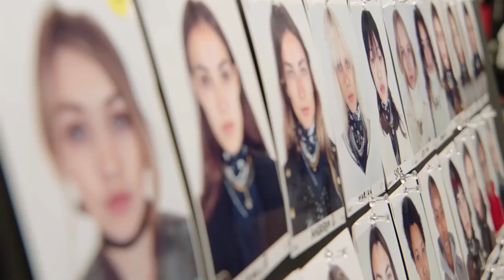DEDS NYFW 2016 - BLOCO 1